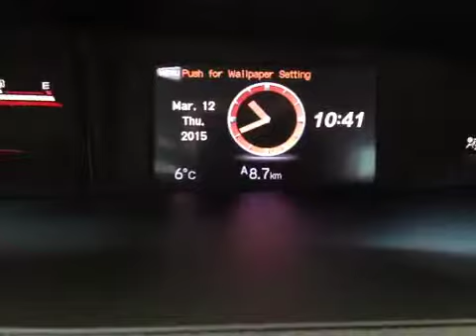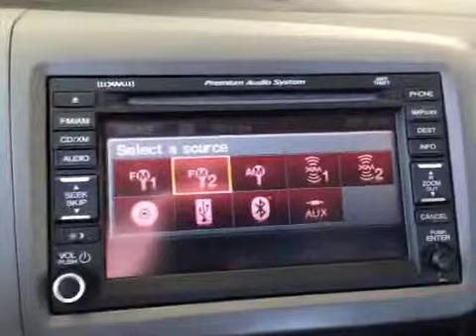2012 Honda Civic Sedan Manual Si | Whitby Oshawa Honda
This is a 2012 Honda Civic Sedan Manual Si with 6-Speed M/T transmission Black[Crystal Black Pearl] color and Black interior color.  This video is recorded and uploaded by cDemo Mobile Inspector